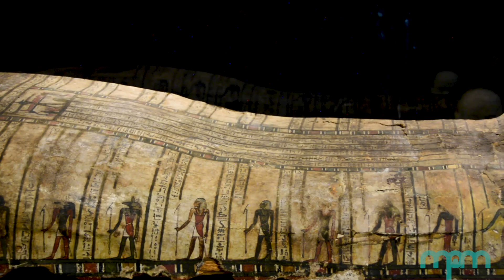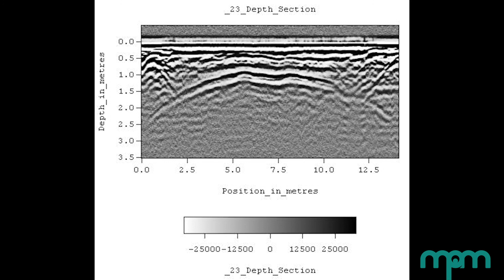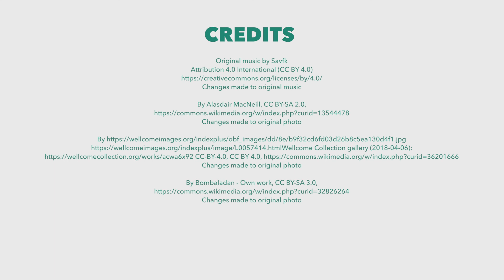I've Always Wondered...: Episode 2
We recently asked MPM members what questions they had about Crossroads of Civilization. Our MPM docents answered.